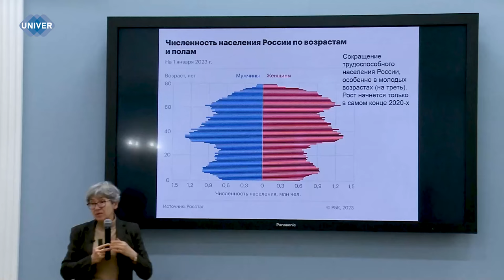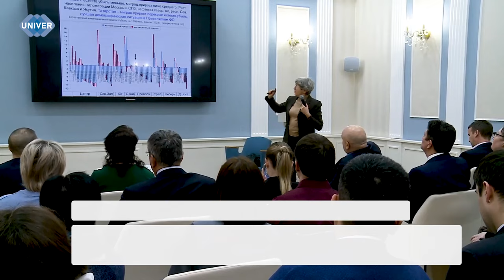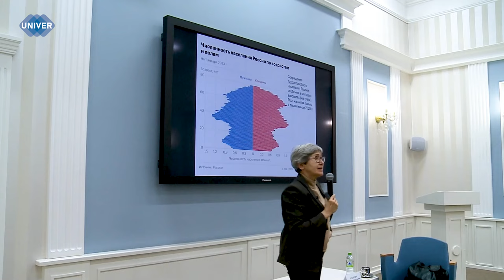В КФУ ПРОШЛА ЛЕКЦИЯ ПРОФЕССОРА МГУ НАТАЛЬИ ЗУБАРЕВИЧ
В Казанском федеральном университете с лекцией «Регионы России в новых экономических условиях» выступила профессор кафедры экономической и социальной географии России географического факультета Московского государственного университета им. М.В. Ломоносова, директор региональной программы «Социальный атлас российских регионов» Независимого института социальной политики Наталья Зубаревич.